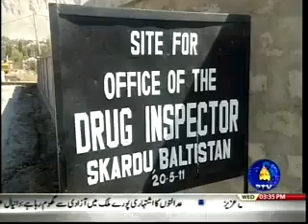Gilgit Baltistan, PTV Shina News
Gilgit Baltistan, PTV Shina News on 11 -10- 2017